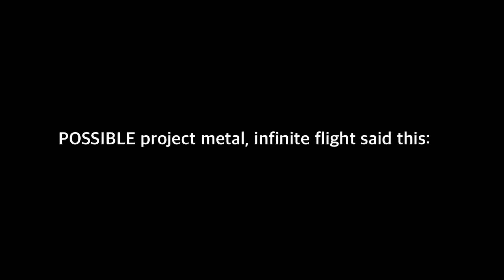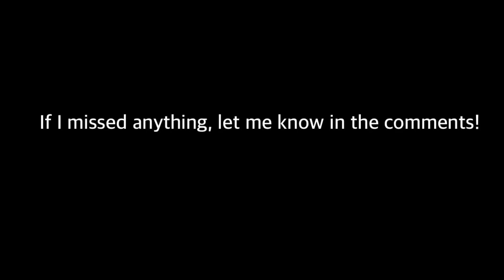What To Expect In Infinite Flight 20.2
I hope project metal comes!